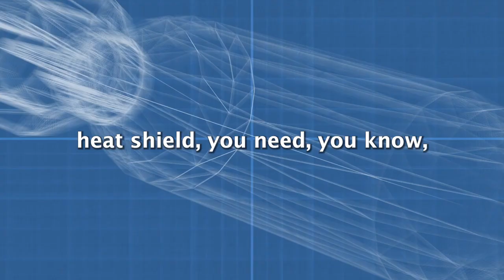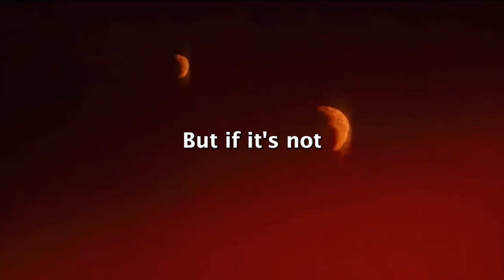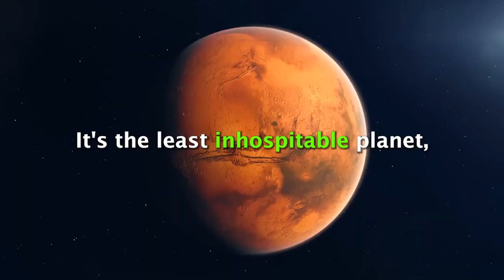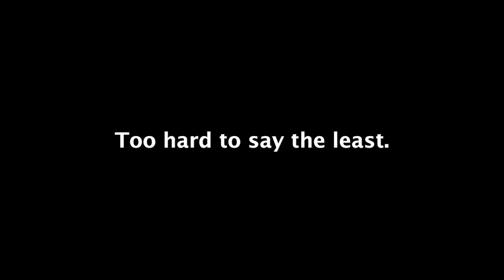Elon Musk: A City On Mars Would Be Too Expensive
Even the biggest enthusiast in the world for colonizing Mars isn't optimist for living there for now. The cost will be too much and as you know ladies and gentleman the money are the biggest factor.